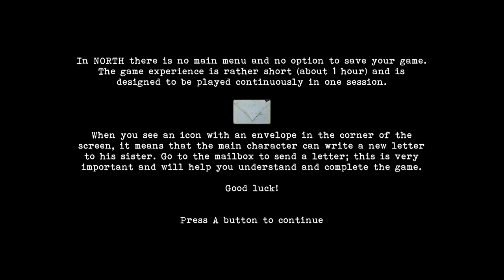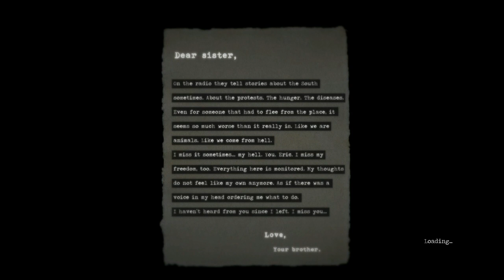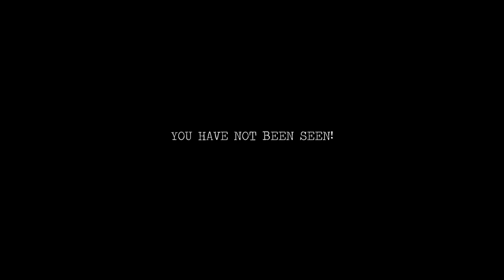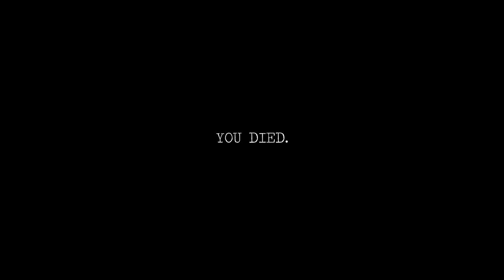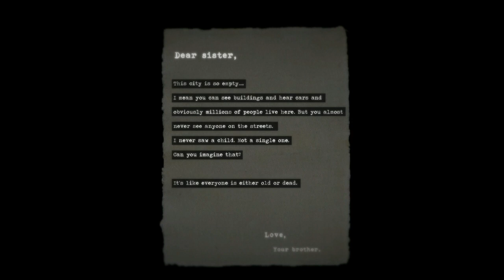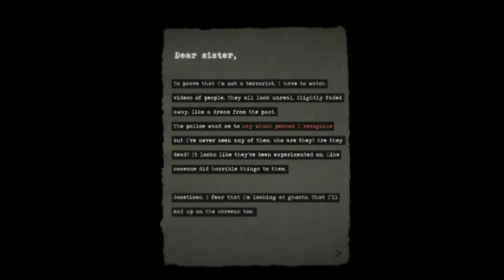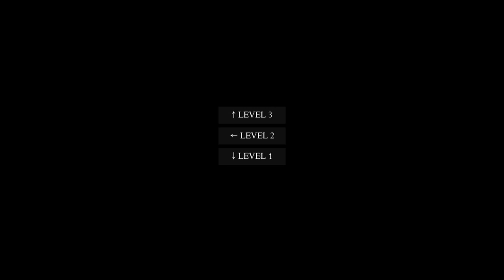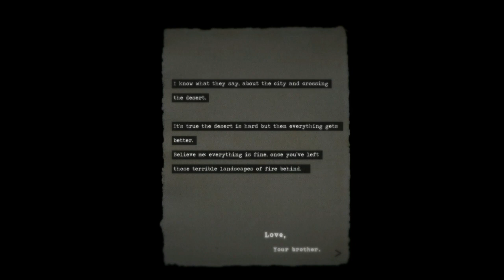NORTH Nintendo Switch Gameplay